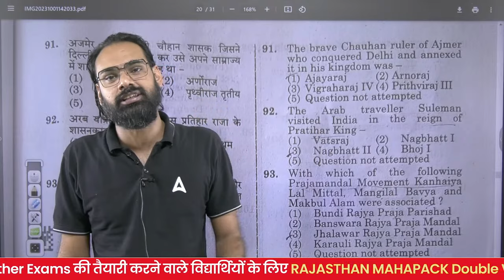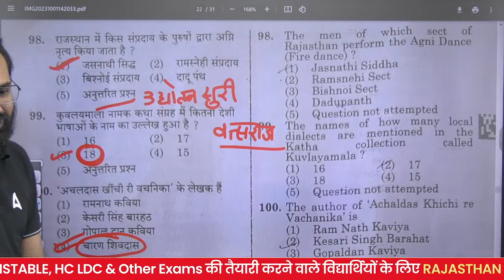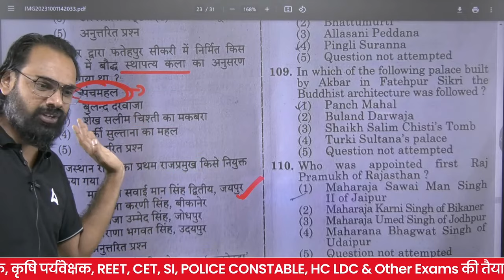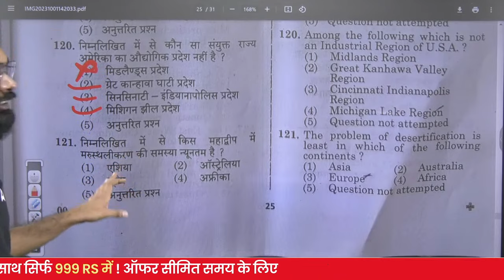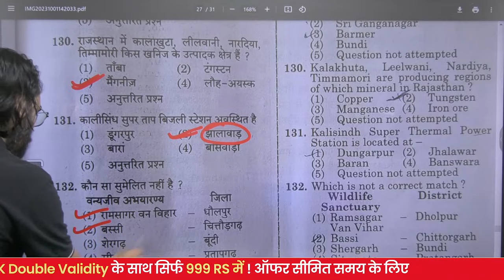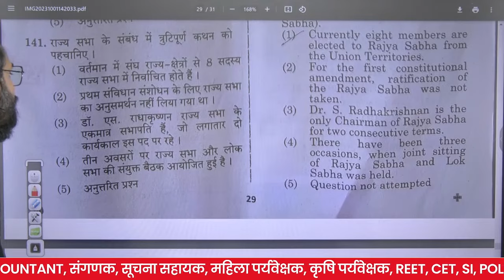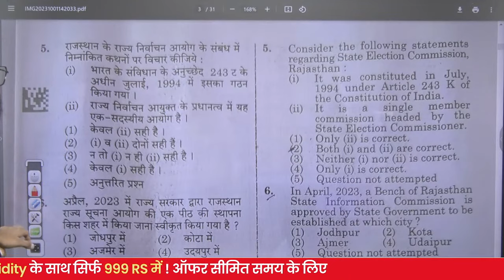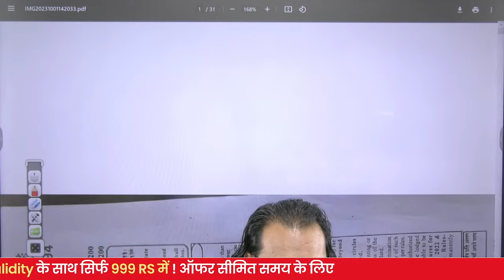RAS Pre Answer Key 2023 | RAS Paper Solution | RPSC RAS Answer Key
👇For Free Study Material Download App 👇

Welcome to Rajasthan Adda247 - Rajasthan Best Exam Preparation Channel. Prepare for RSMSSB LDC, Sanganak, Informatics Assistant, Mahila Supervisor, Junior Accountant, Police SI, Rajasthan Police Constable, Rajasthan High Court, CET, REET, VDO, Rajasthan Patwari, RSMSSB, RPSC, RAS, RVUNL, RIICO, Computer Teacher Exams.

👉 Rajasthan Mahapack से जुड़ने के लिए इस लिंक पर क्लिक करें :-

👉 गरुड़ बैच (garuda batch) for rajasthan police constable | online classes

👉 गुरुकुल 3.0 बैच (Gurukul Batch) For EMRS Hostel Warden Live Classes:-

👉 परम" 5.O बैच (Param) For सूचना सहायक (Informatics Assistant):-

👉 पराक्रम 2.0 बैच (parakram batch) for emrs lab attendant complete batch

👉 निधि बैच (nidhi batch) for EMRS Accountant | EMRS online classes:-

👉 संगणक 4.0 बैच" for संगणक भर्ती 2023 online live classes :-

👉 परम रिवीज़न बैच for सूचना सहायक (informatics assistant) online live Classes:-

👉 सूर्यवंशी 2.0 बैच  (Suryavanshi)  Rajasthan SI  (PSI) Live Class :-

👉 Hindi Special" Paper 1st For Rajasthan SI Live Classes:-

👉 राजस्थान के सभी परीक्षाओं के लिए Online Test Series :-

👉 EMRS Hostel Warden 2023 | Complete Bilingual Online Test Series:-

अभी जुड़ें Rajasthan Adda247 के WhatsApp चैनल से